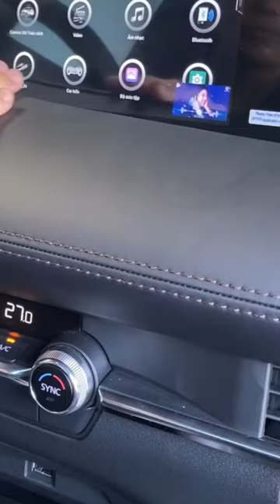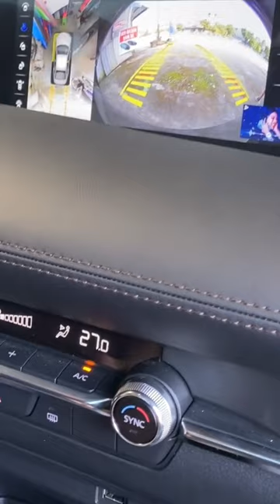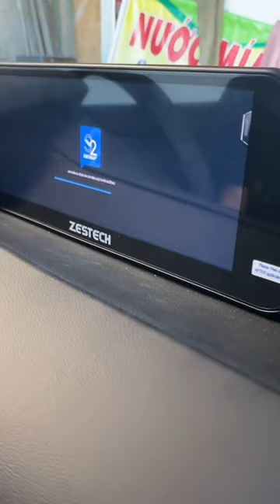Màn hình liền camera 360 dành riêng cho mazda sẽ như thế nào ??? | AKALA THÁI NGUYÊN